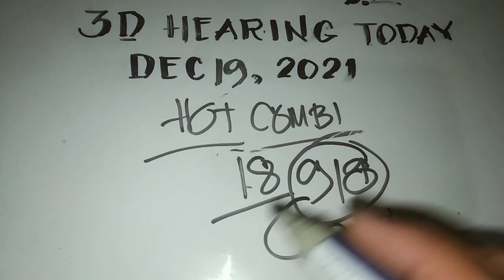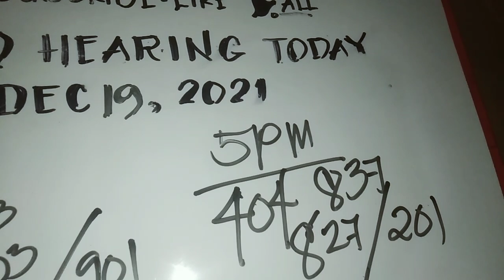swertres hearing today,DEC 19,2021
3d tips guide